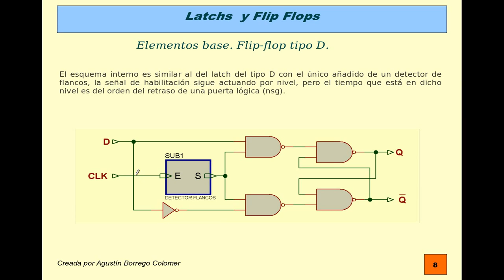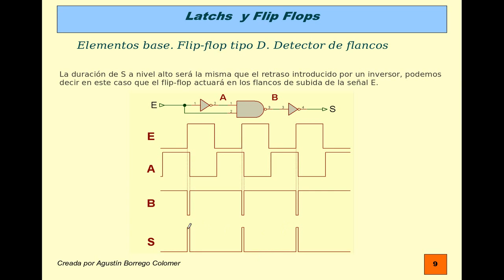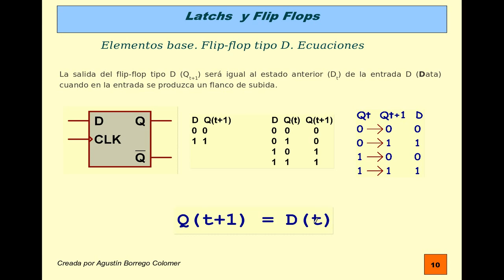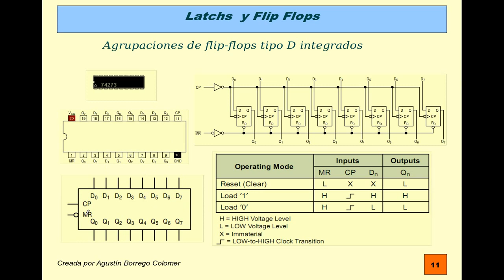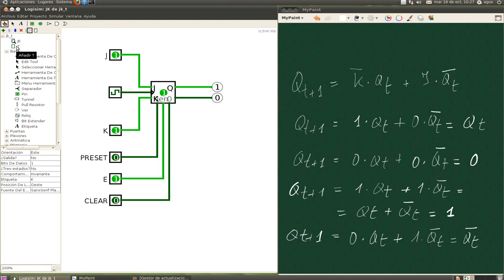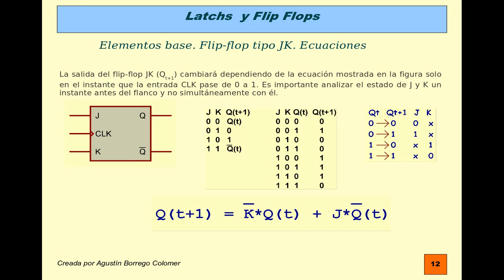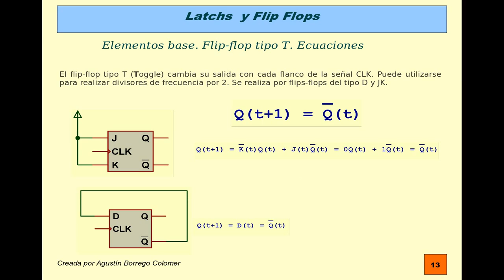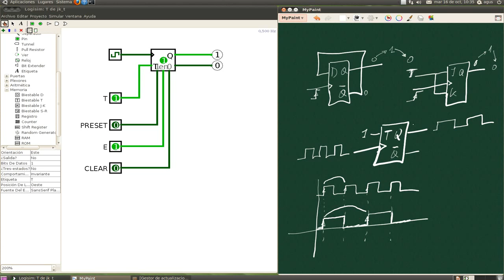flipflop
Flip-Flops del tipo D, JK y T.